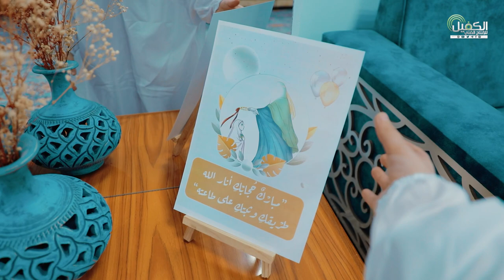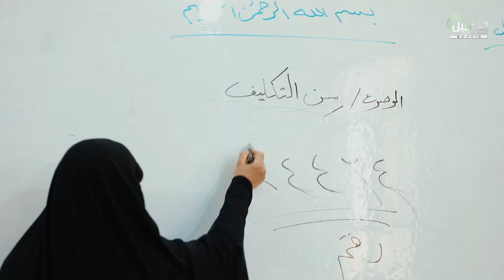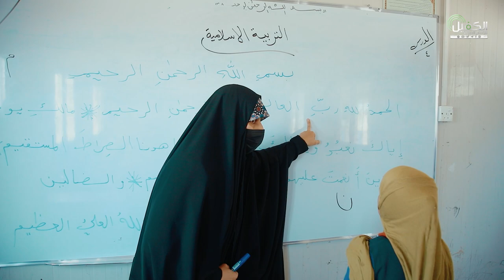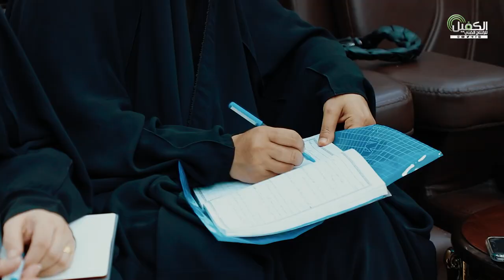فيلم | الورود الفاطمية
فيلمًا خاصًّا بحفل التكليف الشرعي لطالبات مدارس كربلاء ويتضمّن مشاهد تحكي قضايا ارشادية حول أهمية الحجاب مع دخول الفتيات سنّ التكليف الشرعي، والتأكيد على أهمية الالتزام بالحجاب، والاقتداء بسيرة السيدة فاطمة الزهراء (عليها السلام).

1- فيسبوك..
2- تويتر..
3- التليجرام..
4- الانستكرام..